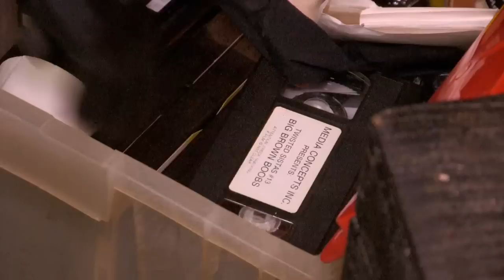Storage Wars: Power Tools & Pool Table Turned Profit (Season 11) | A&E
Mary buys a locker filled with power tools, a pool table, toy trains, and other vintage goods that bring home a big profit in this clip from Season 11, Episode 27, "Tour de Van Nuys".